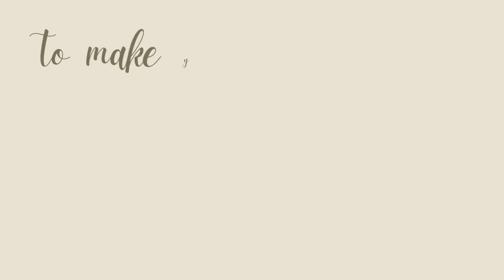Kean and Jeoff Wedding Messages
Congratulations to the newlyweds. Trust the Lord always. Sending love from the Philippines...

Reyes Family